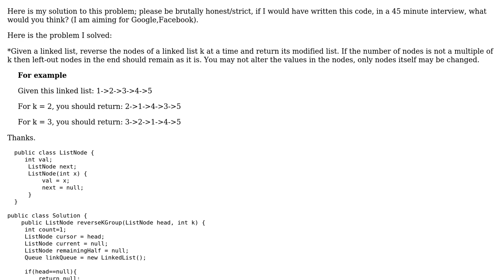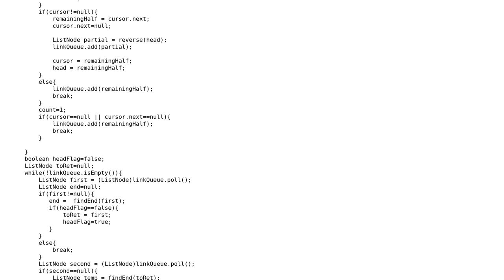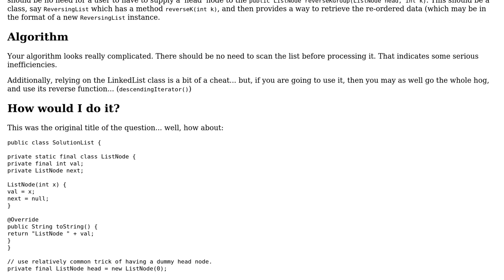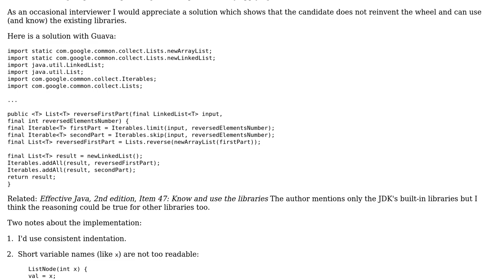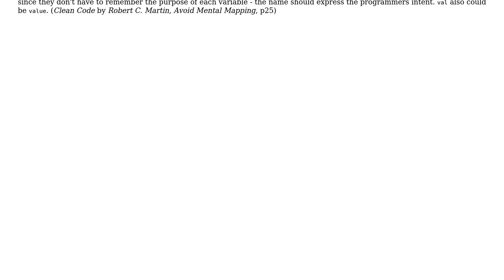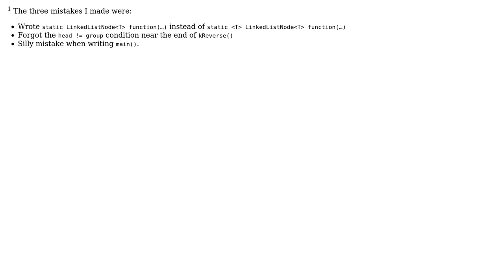Code Review: Reversing k-sized sequences in a linked-list (3 Solutions!!)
Code Review: Reversing k-sized sequences in a linked-list

With thanks & praise to God, and with thanks to the many people who have made this project possible! | Content (except music & images) licensed under CC BY-SA | Music | Images & others | With thanks to user rolfl user palacsint user bazang user 200_success and the Stack Exchange Network Trademarks are property of their respective owners. You are responsible for your own actions.